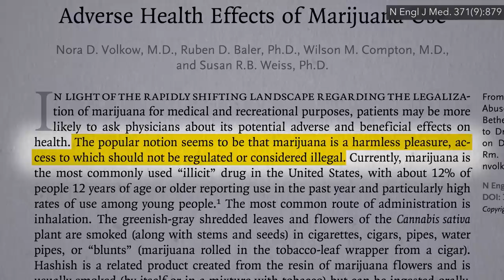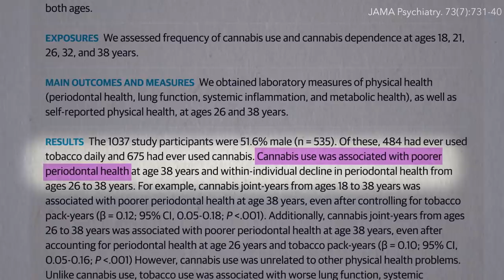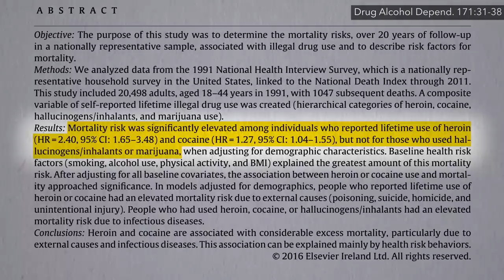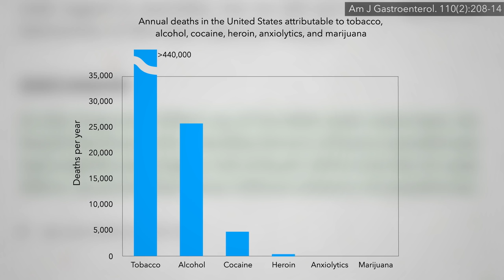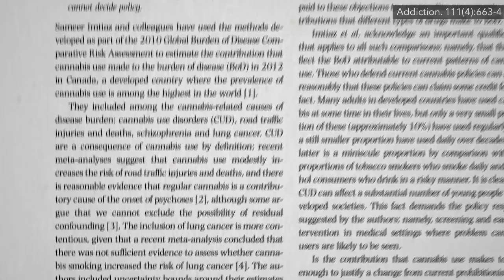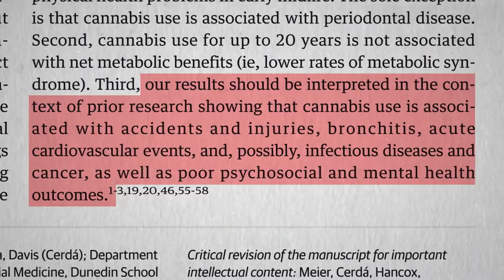Does Marijuana Cause Health Problems?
Every year, cannabis is estimated to result in 2 million years of healthy life lost due to disability. How much is that compared to alcohol and tobacco?

If you’re interested in more, check out my two prequel videos The Institute of Medicine Report on the Health Effects of Marijuana and Researching the Health Effects of Marijuana and the last video, Is Marijuana Addictive? And if you really want to learn more, I made a whole DVD of cannabis research for those interested in a deep dive.

The cannabis issue reminds me of a similar clash of politics and commercial interests in the cell phone debate. If you’re interested, check out my videos Does Cell Phone Radiation Cause Cancer? and Cell Phone Brain Tumor Risk?

Have a question about this video? and someone on the NutritionFacts.org team will try to answer it.

Want to get a list of links to all the scientific sources used in this video? You’ll also find a transcript and acknowledgements for the video, my blog and speaking tour schedule, and an easy way to search (by translated language even) through our videos spanning more than 2,000 health topics.